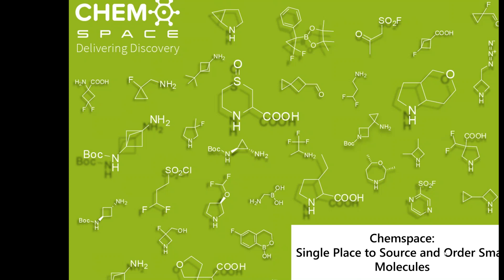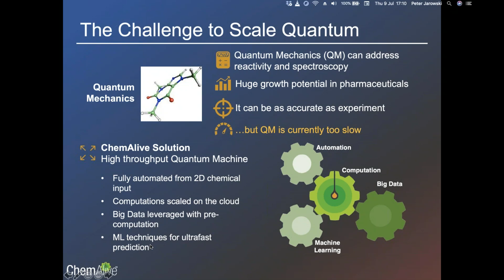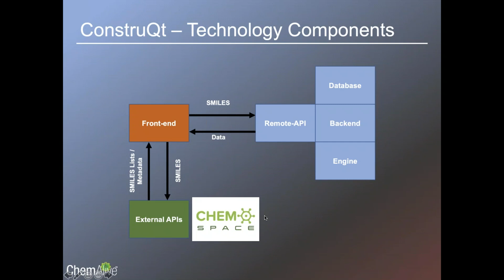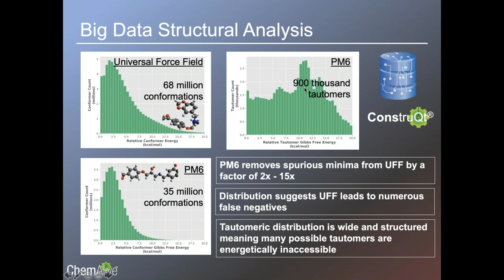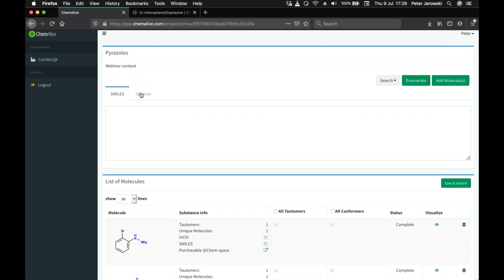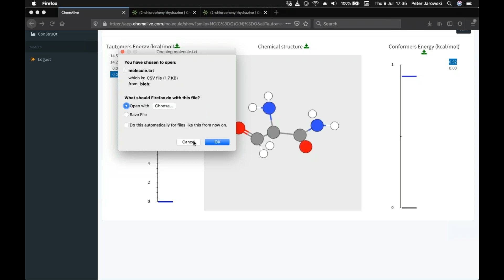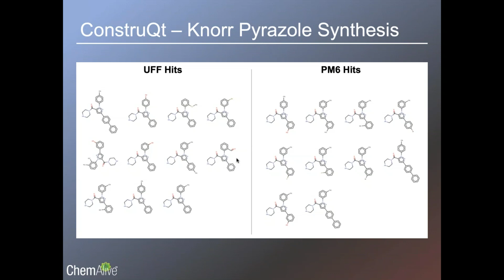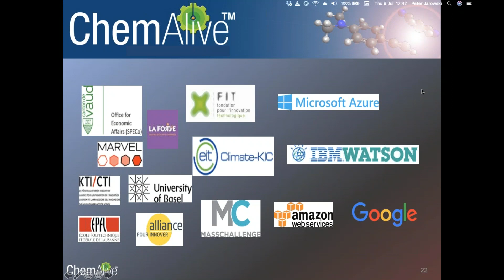Chemspace & ChemAlive Webinar: High Throughput, Fully Democratized Quantum Chemical Prediction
ConstruQt is a member of the Qt series of web applications and APIs under development by ChemAlive SA (LLC). The Qt series delivers fully automated hassle-free web access to advanced quantum chemical calculations for small to medium-sized organic molecules. The tools are designed for high throughput applications suited for analysis of large chemical libraries and for extracting trend and statistical data from collections of target compounds. The Qt series aims to displace classical mechanics and rules-based cheminformatics with quantitative predictive analytics based on modern physics and quantum chemistry.
However, users need high potential molecules as a starting point. Thus, ChemAlive and Chem-space have partnered. The Chem-space libraries of synthesizable molecules thus adds a base of molecules from which to request calculations. In this webinar, we discuss the underlying cheminformatics, quantum physics and software/hardware infrastructure that makes high throughput quantum chemistry possible.